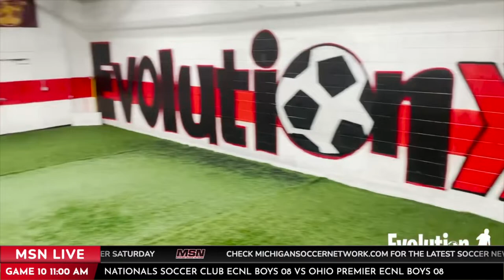ECNL LIVE ON MSN || NATIONALS SOCCER CLUB ECNL BOYS 05/06 VS OHIO ELITE ECNL BOYS 05/06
THE ONLY PLACE TO WATCH SOCCER IN MICHIGAN

The Michigan Soccer Network, (Premier Media Group) covers ALL levels of soccer all across Michigan from youth to professional. We do this through fully produced LIVE Stream broadcasts, extended highlights, news articles and LIVE in studio or on location podcasts/shows. On average we livestream over 300 + games per year and an additional 200 plus live shows and podcasts in Michigan. We cover games from Metro Detroit to Grand Rapids, Mackinac Island to Monroe. Our games are streamed EXCLUSIVELY LIVE to youtube.

MEMBERSHIP UPDATE:  EFFECTIVE 9/1/2023
All LIVE broadcasts recorded prior to 12/31/2022 will be added to our members area. To gain access to view the games and other exclusive content you will have to join for at least $3.99/month.